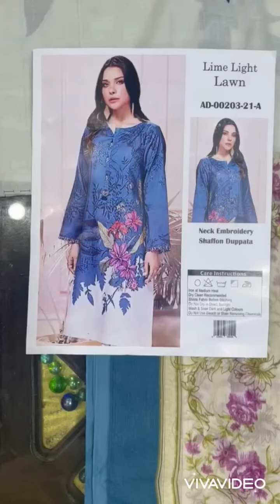Limelight Lawn AD00203-21 branded cloth wholesale market in faisalabad